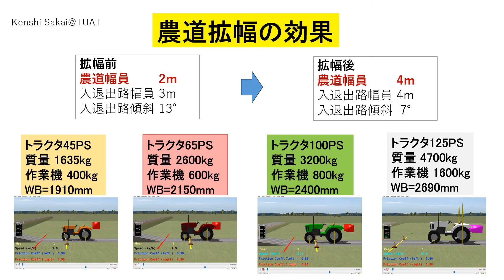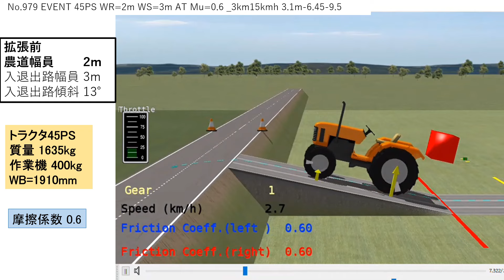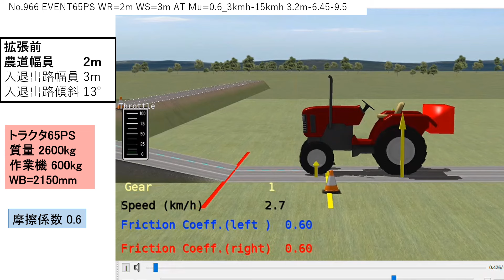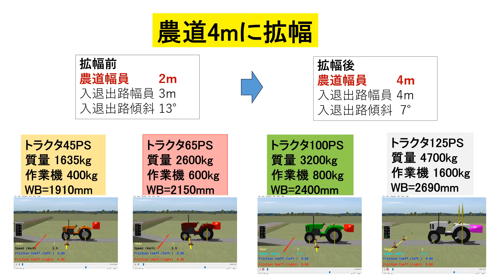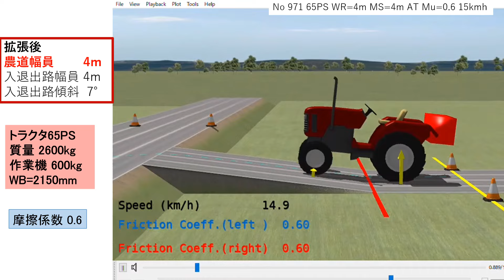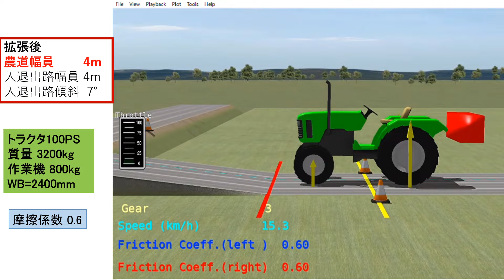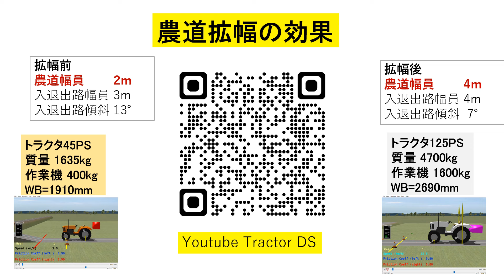No.979 農道拡幅の効果（日本語解説と字幕 SUBTITLE) MBD for Farm Road Design 農道設計におけるMBD(Model Based Design)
農道幅員を2mから4mに拡幅する場合の効果を、４５PS,65PS,100PS及び125PSトラクタのシミュレーションによって検討する。農道設計におけるMBD(Model Based Design)といえる。
トラクタの安定性は、トラクタ単体だけではなく、走行地形と一体となったシステム（トラクター走行地形系）のダイナミクスとして考察すべきである。ここで示したシミュレーション動画からも、トラクタ機体の安全性能を評価する場合には、トラクタ機体設定論だけではなく農道や圃場地形の設計論を連成した設計論の構築の緊急性が理解できよう。